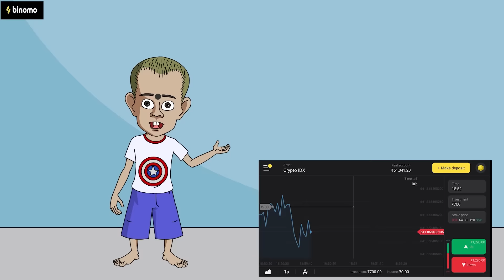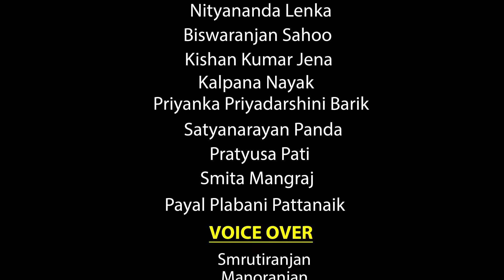Natia Comedy Part 206 || Dipabali